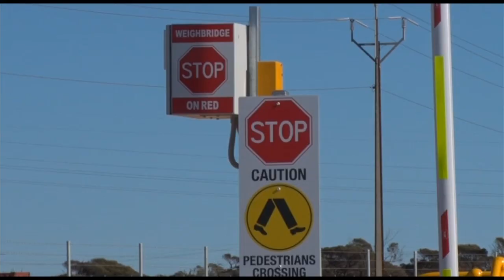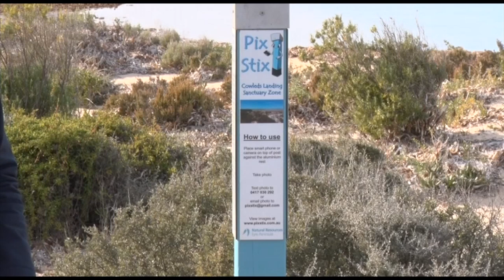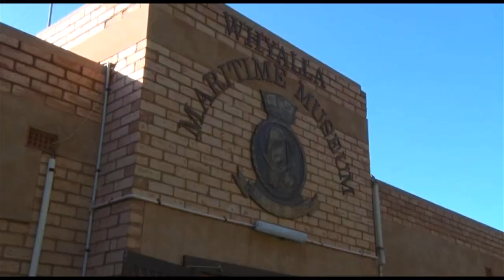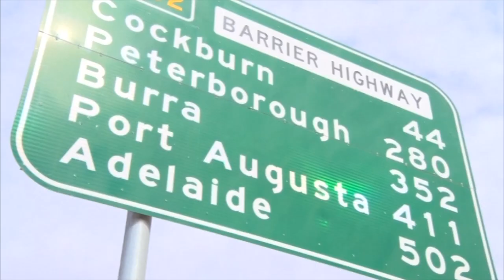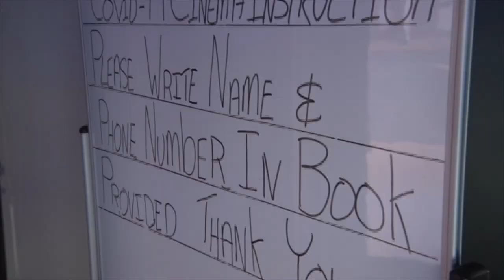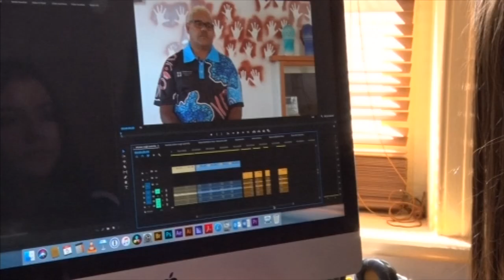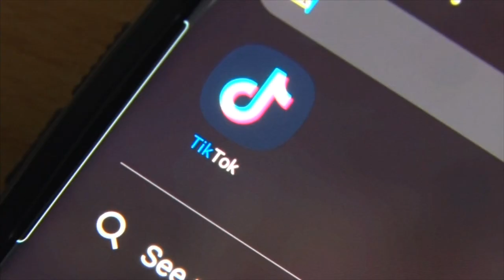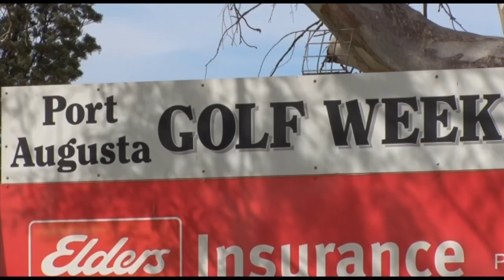Nightly News 7 Spencer Gulf - Thursday 9th July 2020